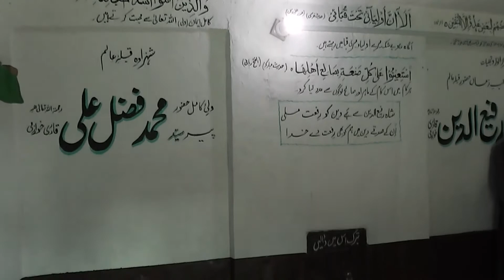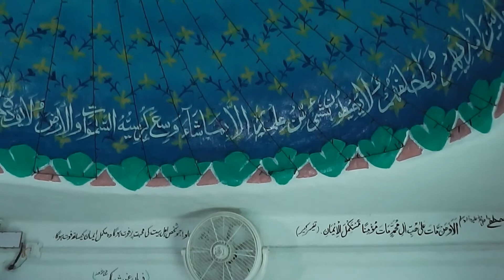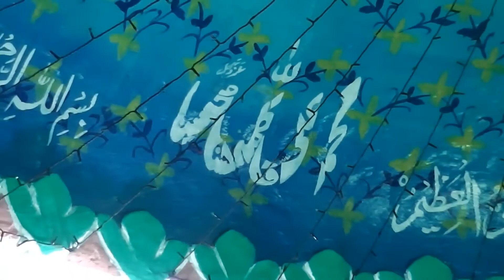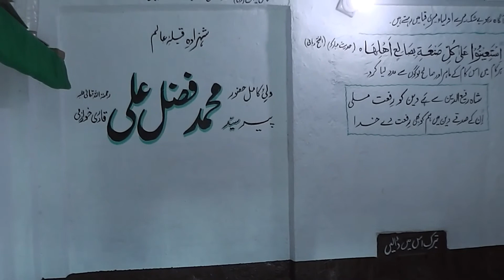Qadri Astana Salamat Rahay -AbdulQadir Hussain @ SARHOTA SHARIF